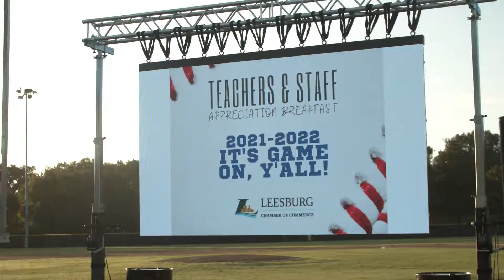Teacher Appreciation Breakfast 2021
It's Game On Ya'll!

We had a lot of fun at 7 AM, filming the Leesburg Area Chamber of Commerce's Teacher Appreciation Breakfast.

Here's to a great 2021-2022 school year!